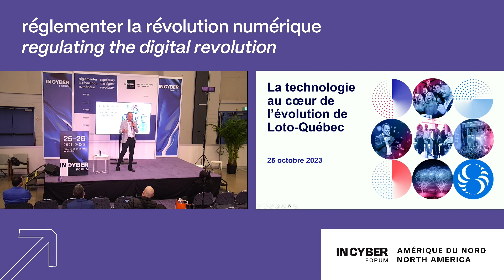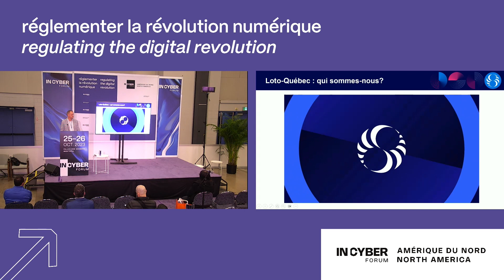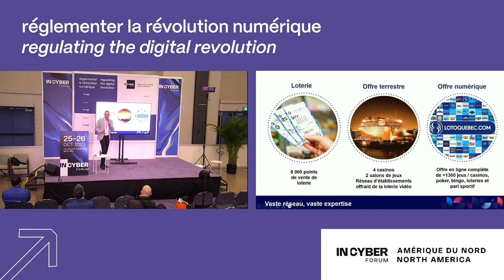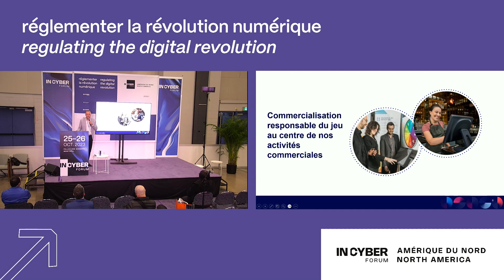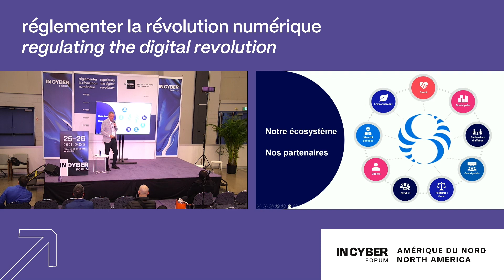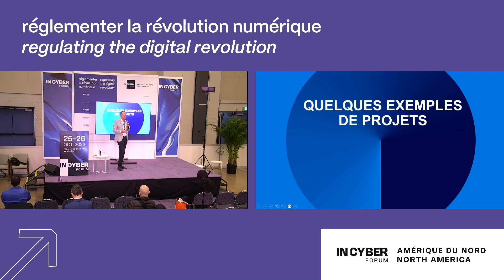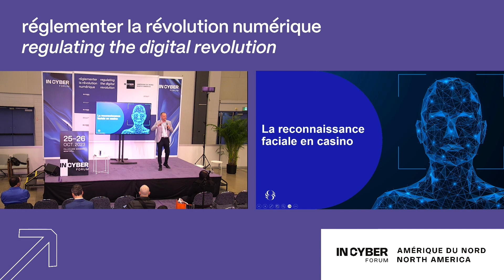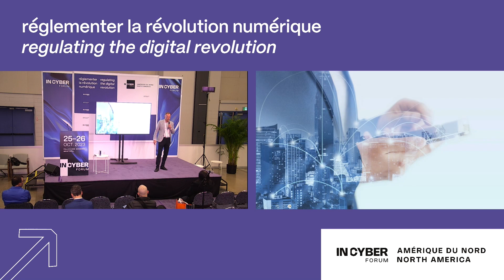Anton STIGLIC - La technologie au coeur de l’évolution de Loto Québec